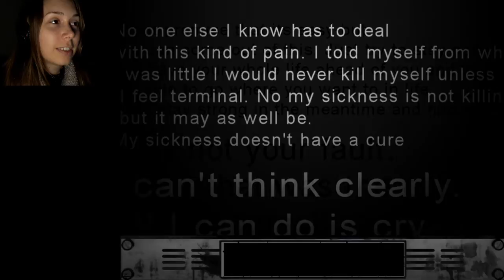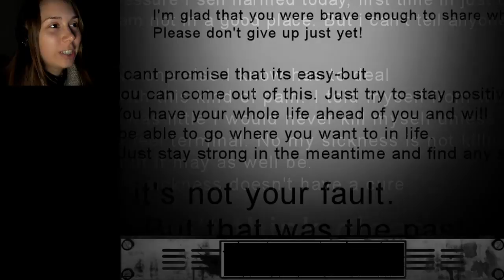Let's Play the Cat Lady | FINAL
Welcome to my Let's Play of the Cat Lady!